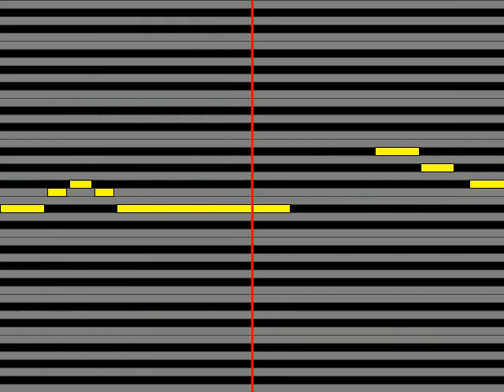【ガイドメロディ】 ヒプノシスマイクアルゴξ楽団四十物十四 悪魔の華